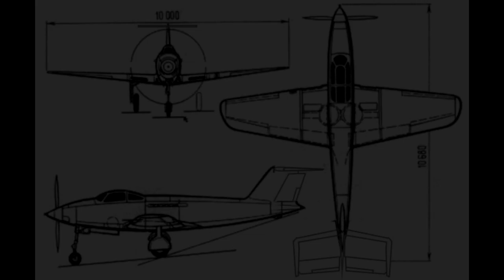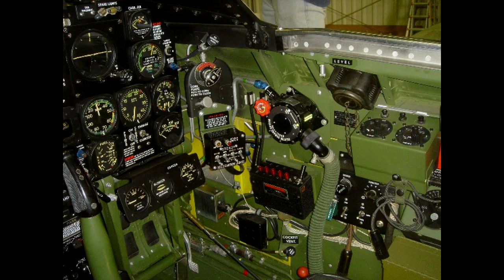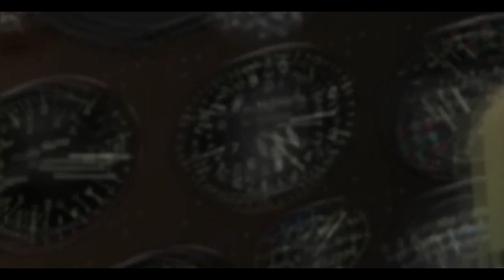პ-47 თანდერბოლტი (ნაწილი 3)/P-47 thunderbolt (part 3)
ამ ფილმში აღწერილია თანდერბოლტის გამოყენების და სამხედრო კარიერის ისტორია. მფრინავების დამოკიდებულება მის მიმართ და თუ როგორ დაასრულა თავისი არსებობა.

თუ გაქვთ საშუალება და სურვილი არხს დაეხმარეთ განვითარებაში
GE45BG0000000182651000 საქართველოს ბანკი